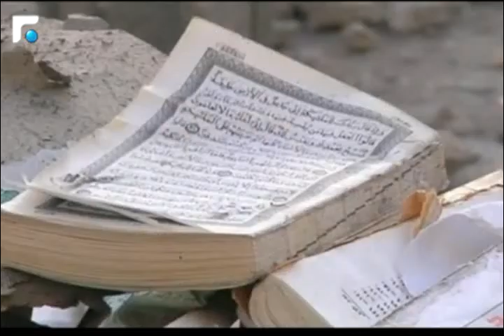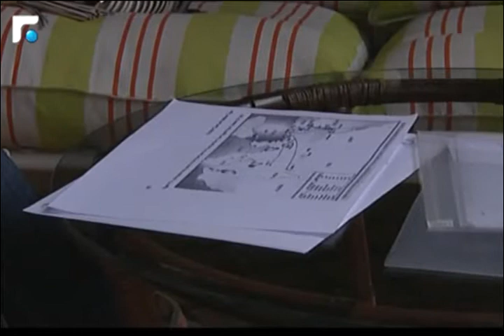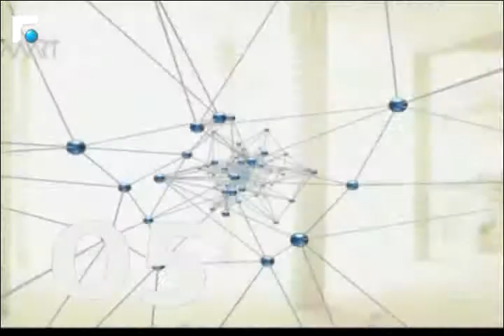النشرة الصباحية 13/07/2014